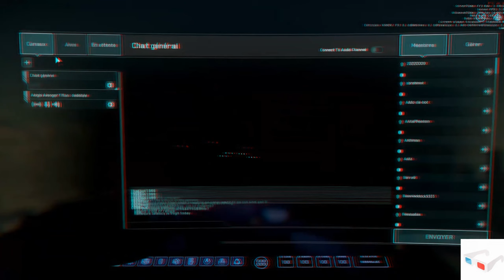star citizen 3 .21 survol new babage en 3D red cyan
petite balade .un survol de new babbage en 3D red cyan je v améliorer les couleurs les profondeurs j aimerai vos avis juste un teste pour le plaisir et vous faire plaisir. un pouce de l aide un commentaire